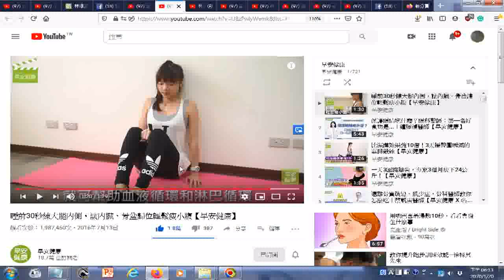瀏覽 睡前30秒練大腿內側，讓內臟、骨盆歸位輕鬆瘦小腹【早安健康】